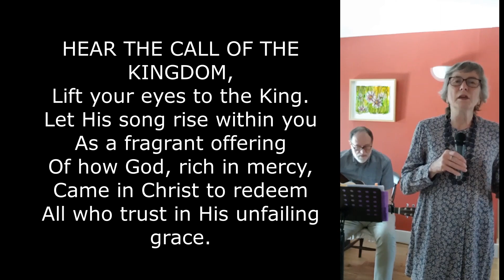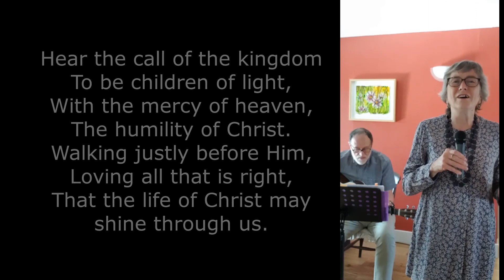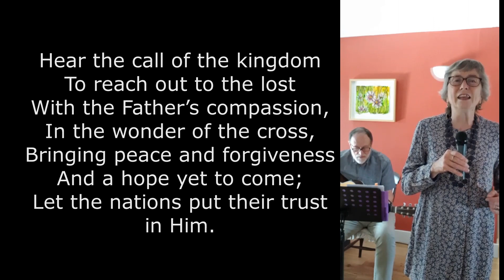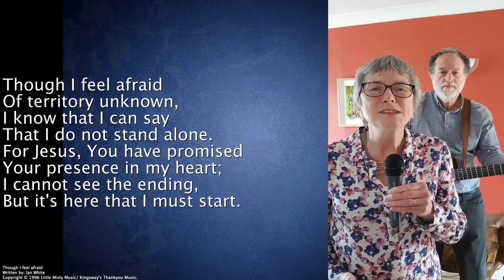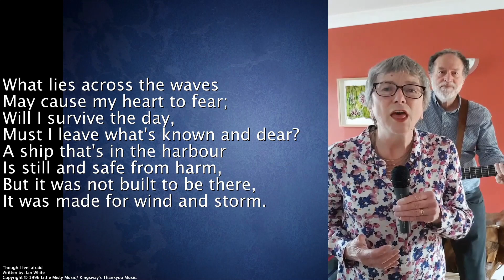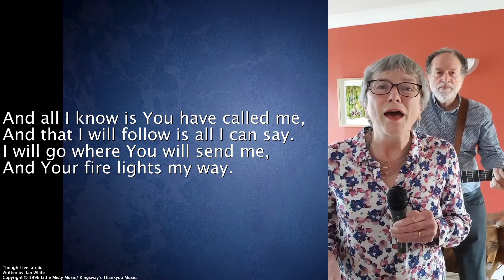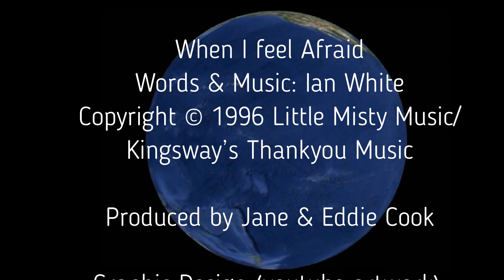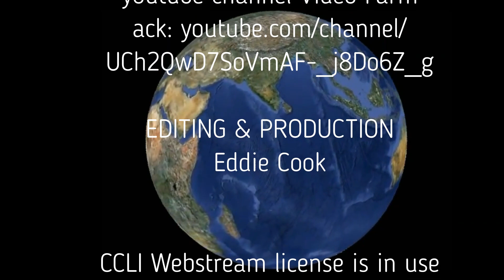Chelmsford Methodist Circuit Worship - 23rd January 2022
Sunday worship led by people from the Methodist churches in Chelmsford. This week's service is led by local preacher Jeff Hosking who challenges us to reconsider what we mean by church.